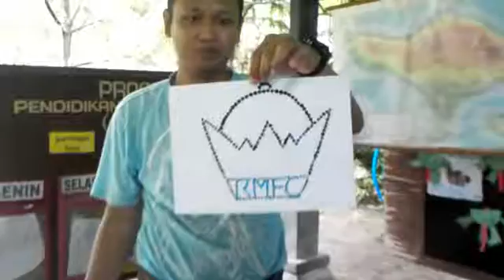BSB Camp 05 Art Day